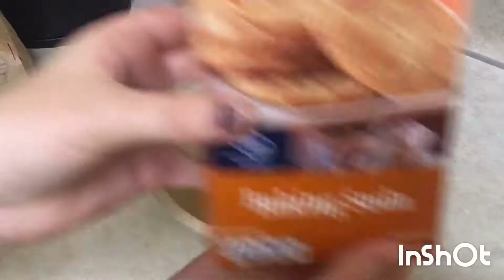Popcorn Tutorial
Yum -A & H